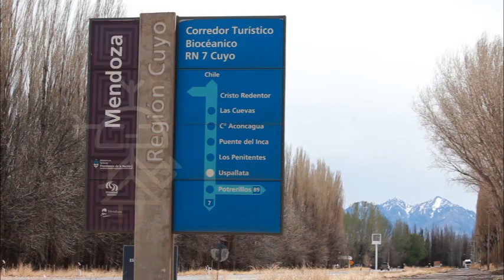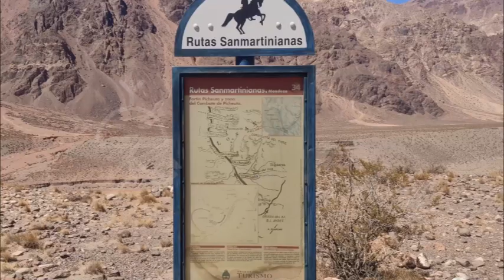Uspallata Polvaredas - Trailer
Documental educativo sobre los valores de conservación del Proyecto de ley Uspallata Polvaredas Área Natural Protegida que los pobladores de Uspallata - Mendoza formularon hace años, para crear un área de conservación de la naturaleza en el lugar donde viven.
Duración: 52 min. Contacto @andesina.uspallata.
Andesina Productora de Contenidos.